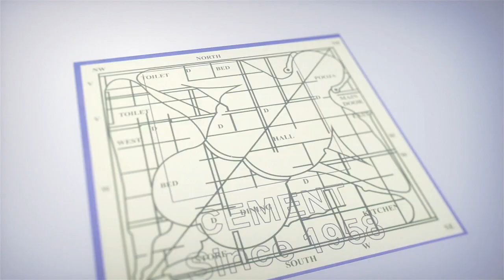వాళ్ళతో నాటకాలు ఆడితే.. బ్లెడ్ పెట్టి కోసేస్తారు జాగ్రత్త..! | Tipparaju Fires on Pawan Kalyan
వాళ్ళతో నాటకాలు ఆడితే.. బ్లెడ్ పెట్టి కోసేస్తారు జాగ్రత్త..! | Tipparaju Fires on Pawan Kalyan | iDream